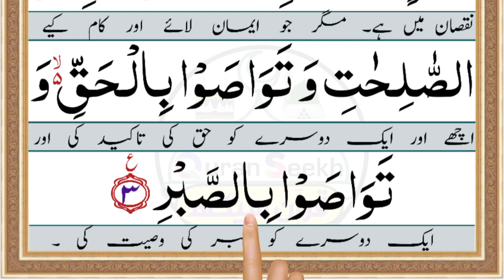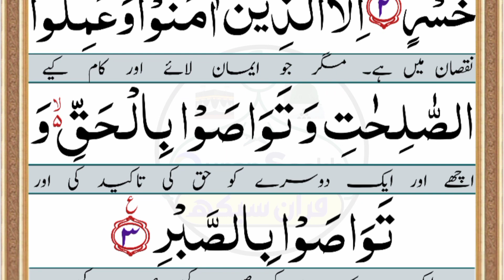103. Surah Al-Asr Full {Surah Asr Recitation with HD Arabic text} Surat Al-Asr Panipati Tilawat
Topics Covered:-
103. Surah Al-Asr Full
Surah Asr Recitation with HD Arabic text
Surat Al-Asr Panipati Tilawat
wal asr surah
wal asr innal insaana
Surah Asr with urdu translation